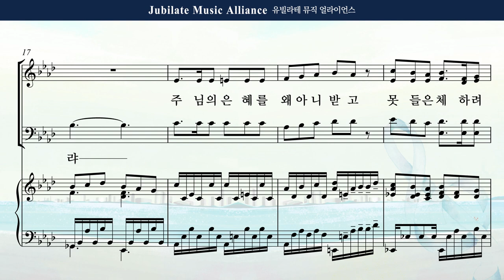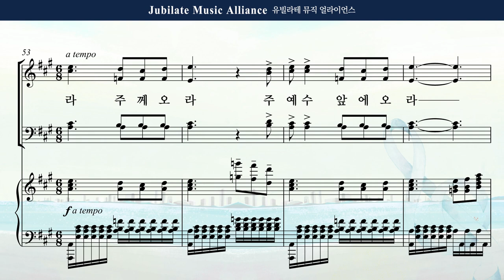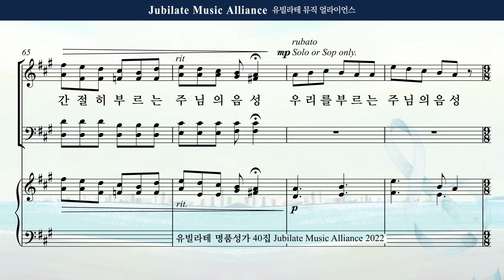[유빌라테 Special Edition 40집] 07. 정영주 - 예수가 우리를 부르는 소리 Bass